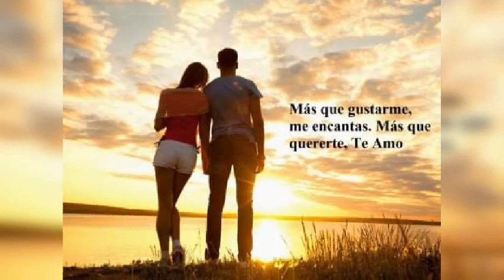😎DARIA CUALQUIER COSA **CHAYANNE😎🌠🌙🌠🌙L,S,❣️